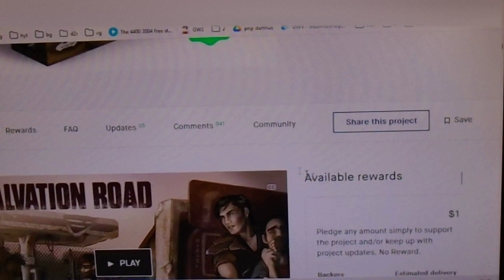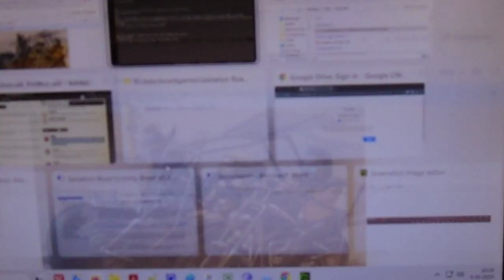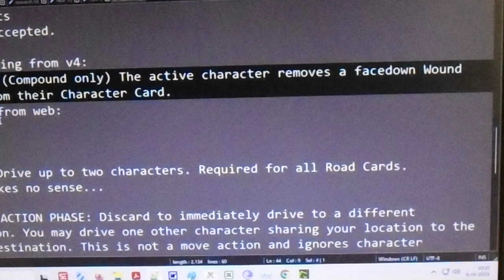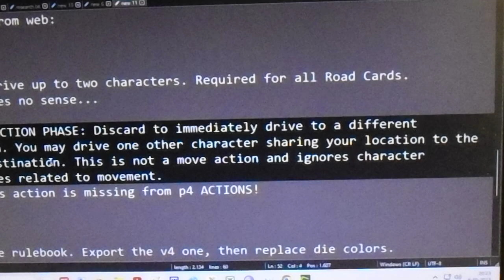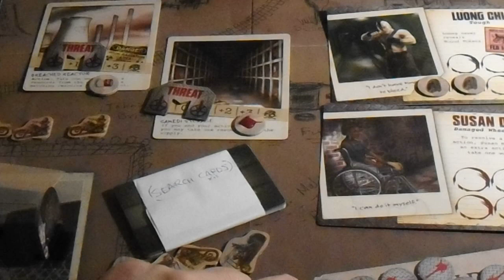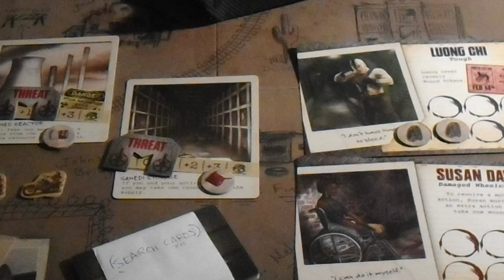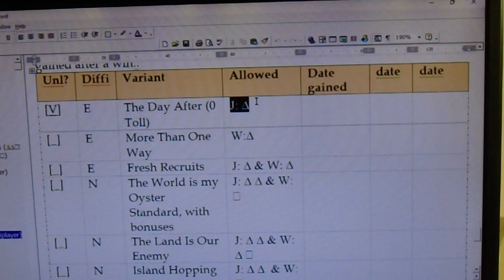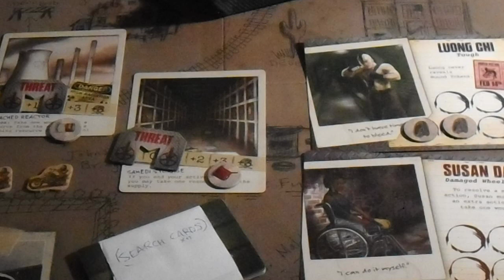618. Salvation Road - 10/10 - Final thoughts and the way forward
0:00 CONTENT: final thoughts on current state and who this is for.
0:10 Best watched at 1.5x speed.

12:30 there are a lot of playthroughs but
- everybody died and hated it but tried to stay polite
- designer stepped in and suggested to tune down the harshness
- but so far nobody has managed to play any ruleset correctly and videotape it.

If you don't have SR, it is a resource grabbing game with a decent amount of theme thrown in, actually very good proposition in case you have a large group and only one table.

playthroughs:
- Box of delights prototype rules, that were too rough.
- Mystic Eye was struggling through and died. You won't learn much here.
- Gray BG (3 handed solo) failed before the Roads.
- OSCOS (3 handed solo) died before the Gates.

So in short, clearly influencers find it too hard. Clearly nobody on this planet has compiled a sensible difficulty modification overview. Until today.
In other words, an unplayable game has just been made playable.

Or less of :-)

This is a free channel, no ads, no editing, no hidden sales or marketing tricks.
It's my way of saying thank you to a community I have learned so much from.
There should be no ads before, afterr nor inbetween videos, tell me when that does happen, that will be the moment I leave this space.